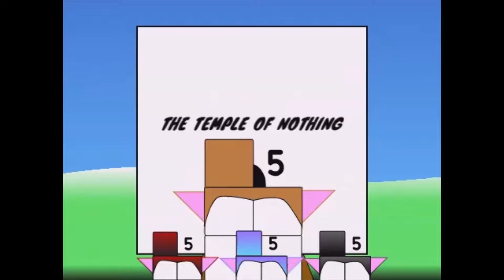PSOT: The Temple Of Nothing | LBTV (SUBTITLES AVAILABLE)